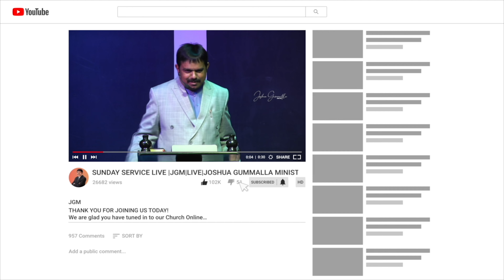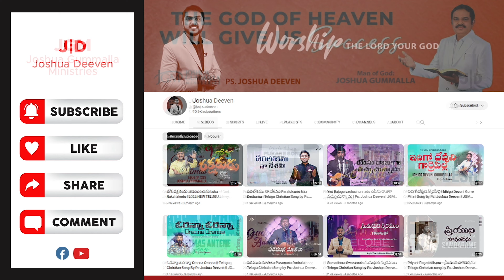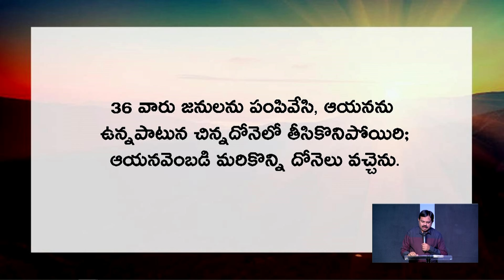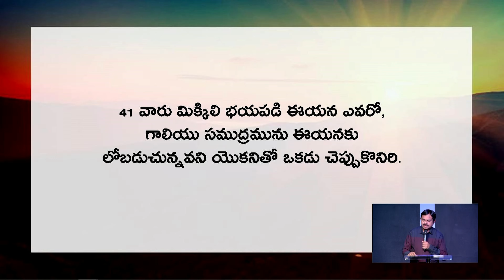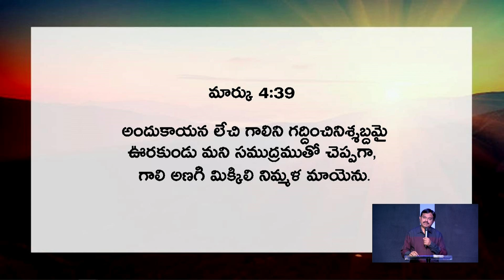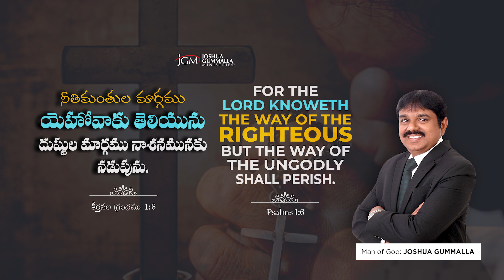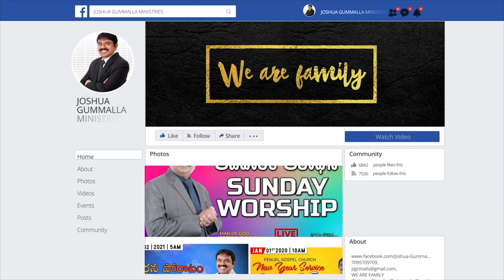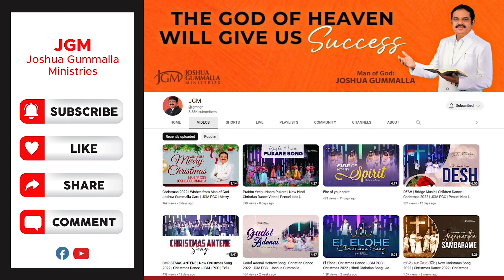LIVE: Prayer Warfare ప్రార్ధన పోరాటం | Man of God. Joshua Gummalla | 20.03.2024 5AM | PGC JGM